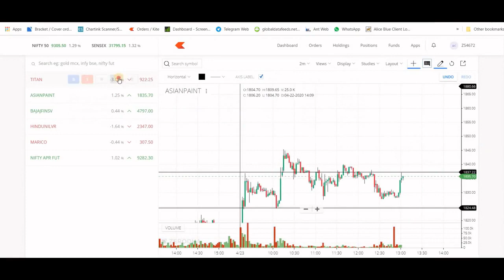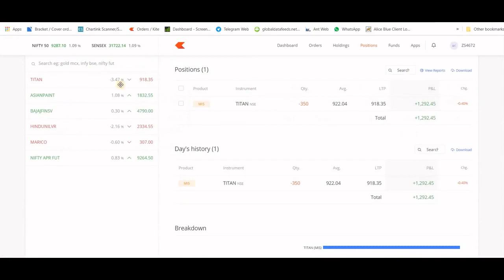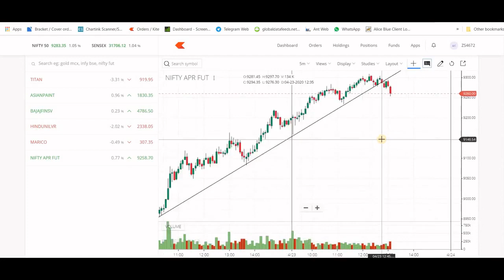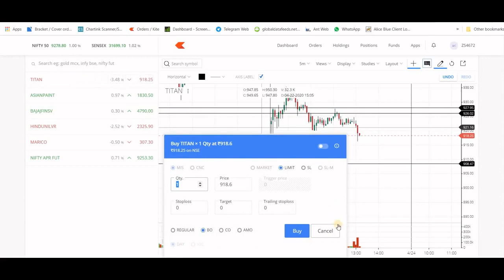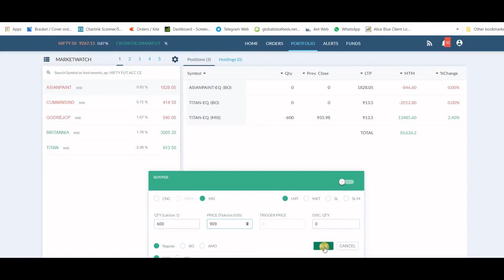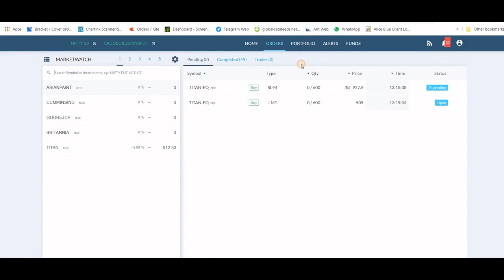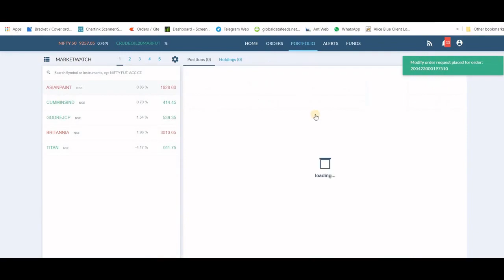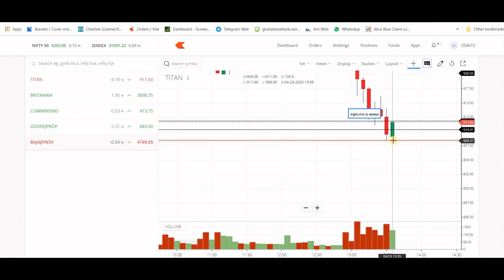Live Intraday Trading Demo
Want to enroll for training